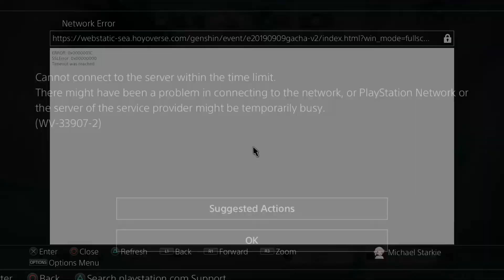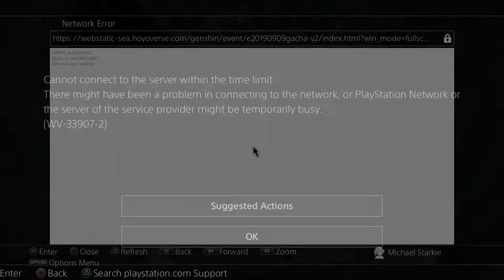Genshin Impact /F2P/Fayz Trials(6)Genshin Impact